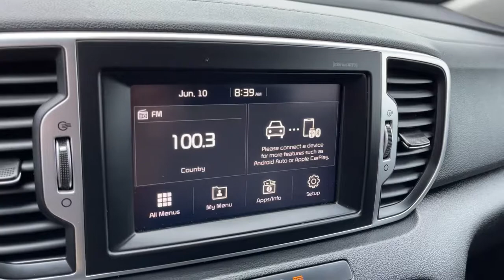2018 Kia Sportage Columbus, Lancaster, Logan, Newark, Chillicothe, OH L22026A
Mineral Silver Used 2018 Kia Sportage available in Columbus, Ohio at Matt Taylor Kia. Servicing the Lancaster, Logan, Newark, Chillicothe, OH area.

Recent Arrival! MTKOL Total Confidence Certified Pre-Owned: 164-Point Inspection. Lifetime Power-train Warranty and 2 years of Maintenance included with all qualified vehicle purchases. Some restrictions may apply check with Dealer for details.brbrThis 2018 Kia Sportage LX in Mineral Silver features: 2.4L I4 DGI DOHC 16V 6-Speed Automatic Electronic with Overdrive AWD AWD.brbrbrAwards:br  * JD Power Vehicle Dependability Study (VDS)   * 2018 KBB.com 10 Best SUVs Under $25000